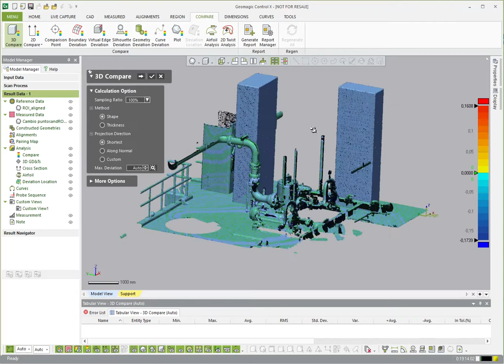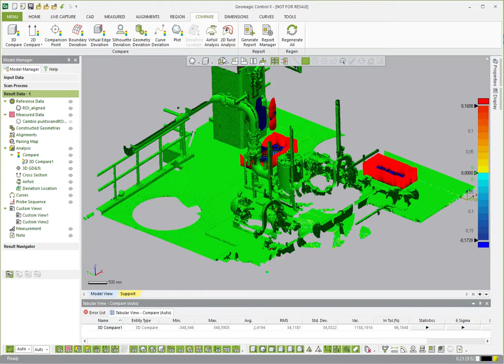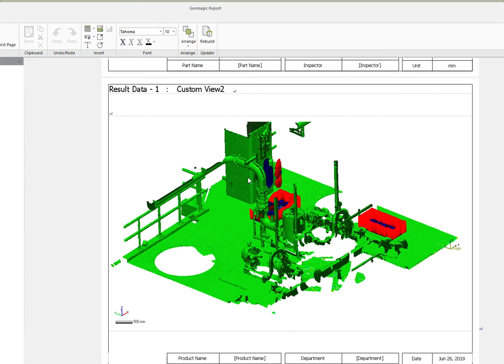Geomagic Control X - Comparacion 2 escaneos sector Construccion BIM/CIM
Este vídeo muestra la comparación entre 2 escaneos haciendo una simulación de Obra para el sector de la Construcción usando el software Geomagic Control X. Dudas